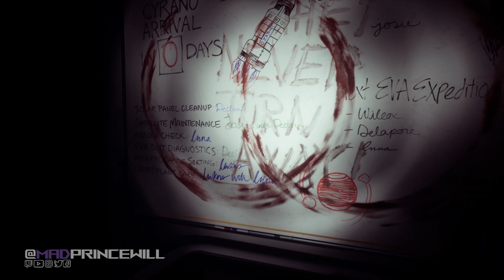A Cosmic Horror Sh*t Show... | Moons of Madness Playthrough PART 01